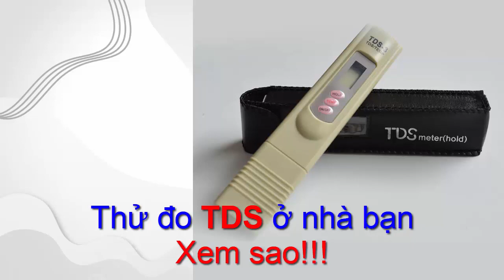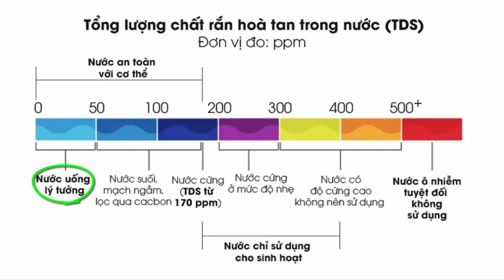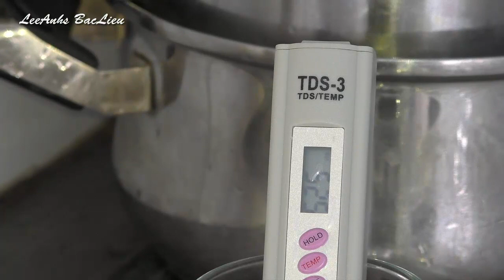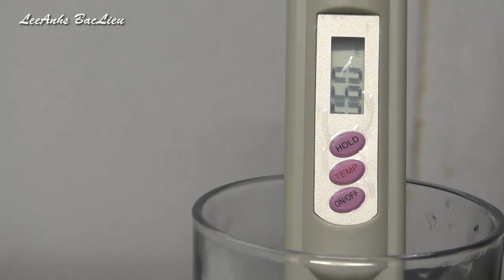Máy lọc nước RO: Thử đo TDS nước ở nhà bạn, xem sao?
Đo TDS nước thuỷ cục & nước máy RO ở nhà. So sánh mưc độ chênh lệch ppm.